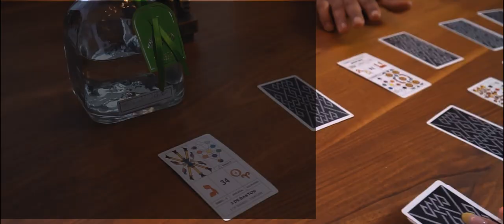NAGA Apparel | Official Trailer | 2021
NAGA Clothing - 2021 EDITION

Check out the short teaser for the upcoming NAGA Crowdfunding Campaign. Our new Fashion teaser takes an insider’s look at Naga Clothing.